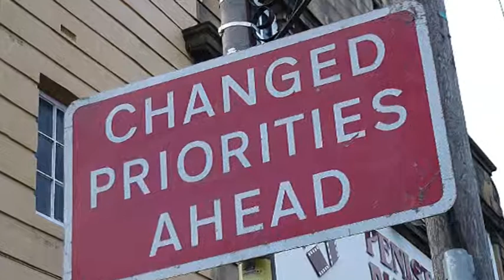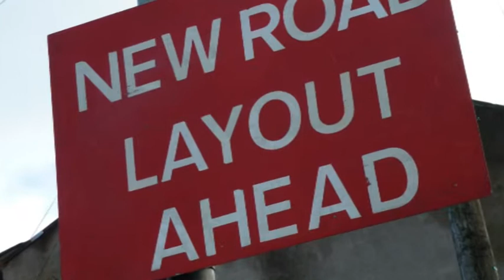Square about in Penistone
Recent road works in Penistone centre.
Part of Penistone VSG Group's 2012 Newsreel.